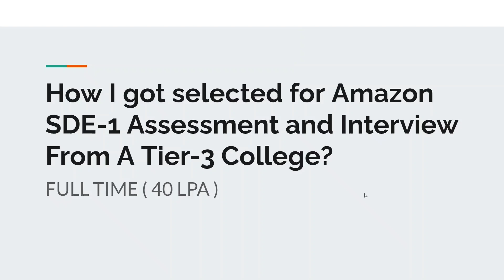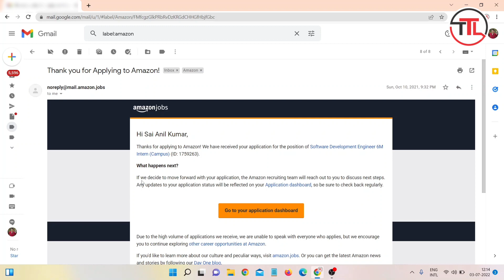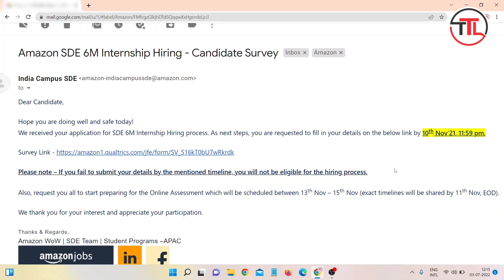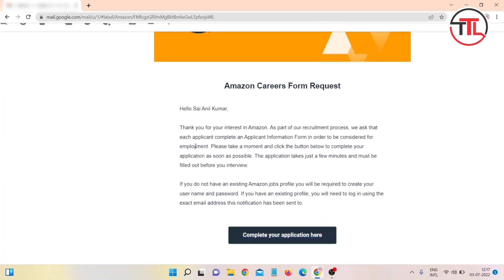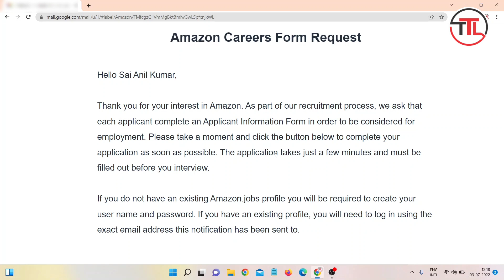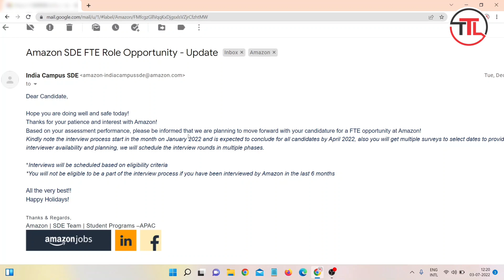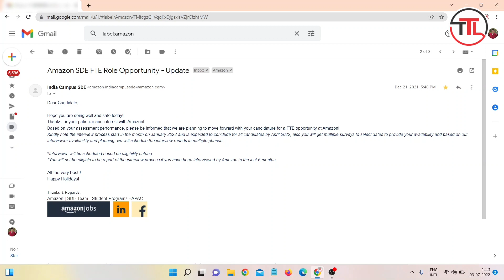How to get shortlisted for amazon interview Telugu | Amazon SDE1 Interview Telugu |Amazon Job Telugu